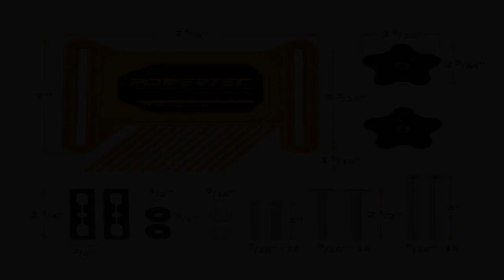Great product - POWERTEC 71393 Dual Universal Featherboards for Multi-Functional Woodworking w/Flex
Great product -  POWERTEC 71393 Dual Universal Featherboards for Multi-Functional Woodworking w/Flex and Miter Lock

2 Pack
INCLUDES:  Featherboards with Threaded 5 Star Knobs, T-Bolts, and Miter Slot Brackets
FUNCTION: Provides optimal feed control and holding action for your stock with minimal kickback to provide you with high precision cuts
FEATURES: This kit possesses additional hardware for adaptive mounting solutions, including miter slot brackets for horizontal mounting, vertical mounting for 3” multi-tracks and plastic spacers for stackable featherboards
VERSATILE: This feather board contains a miter lock system (plus a reversible profile) that is compatible with both, t-slots and miter slots for table saws, band saws and router tables
PREMIUM DESIGN: Manufactured in color-alert orange, these featherboards are quick and easy to adjust and are molded out of high quality plastic designed to give you functional flexibility and long term usage

good quality
Good quality tool which makes my wood working efforts safer and easier